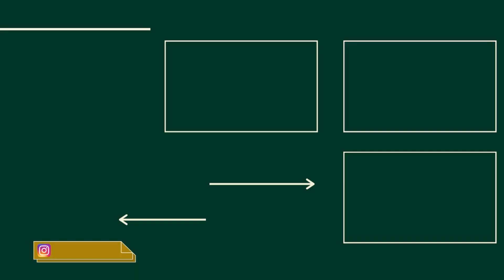5 simple graphic liners for puffy monolids/ asian hooded eyes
As an eyeliner lover who has this weird, cute & hard-to-find-a-makeup-tutorial eye shape, I'm just so eager to figure how to do makeup for myself. I happened to come across this graphic eyeliner trend on TikTok and just fell in love with it. Not all will work on us (if you have puffy monolids/asian hooded eyelids like I do), but I have tried & tested these 5 simple graphic liners that go in harmony with my eyes. I hope they will work for you, too ❤️

The liner tip is made with Pentel's proprietary tapering technique. At first I thought that was gimmicky, but I was shocked by how sharp it is when filming this video!!!

|| MUSIC 🎶
Velveteen - Enough of You (Instrumental Version)

|| FILMING GEAR 🎥
Camera: Sony RX100 VI
(I can't find the exact tripod I use, so I would recommend this one, it's very similar)

After that, you can either sign up for the premium plan or just use the free version like I am right now. Yes, I'm still in the starting stage, so I try to use as many free resources as possible 🐶

You don't have to use those links if you don’t want to. But if you do use them, I want you to know that thank you so much for supporting my channel 🧸